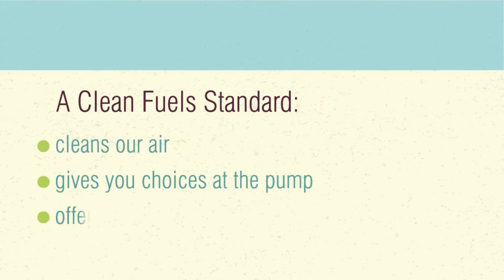Clean Fuels Now!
Oregon, California and B.C. benefit from Clean Fuel Standards, which reduce climate-wrecking tailpipe emissions, create regional jobs in renewable fuels production, and make breathing the air healthier for everyone. In 2020 Washington State has the opportunity to catch up, by enacting a Clean Fuel Standard of our own.